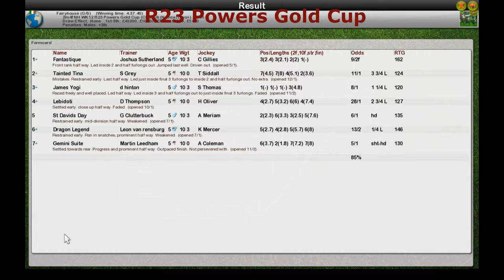NH WK12 R23 Powers Gold Cup